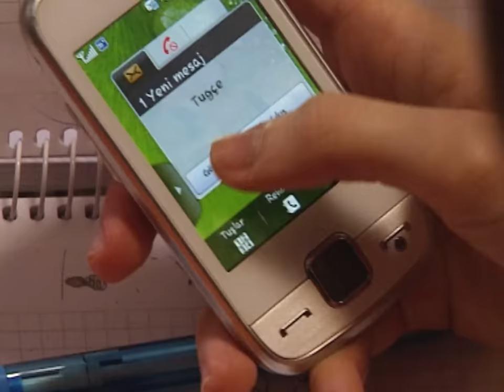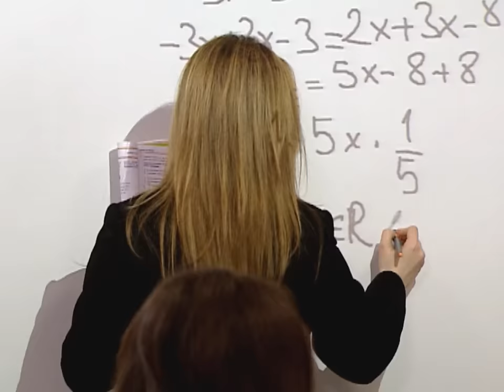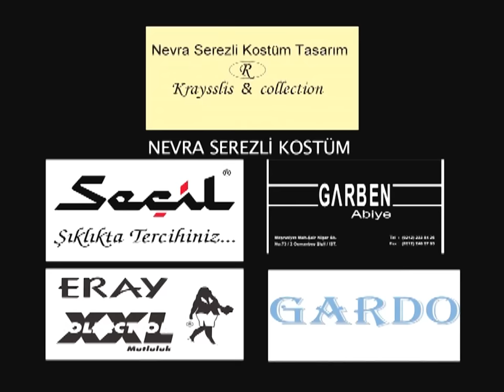Sihirli Annem 2. Bölüm HD (5. Sezon)